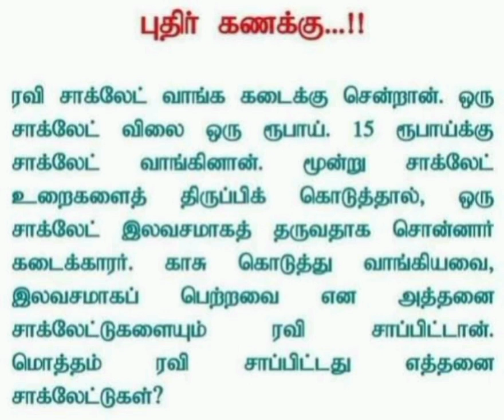புதிர் கணக்கு முடிந்தால் பதில் சொல்லுங்கள்